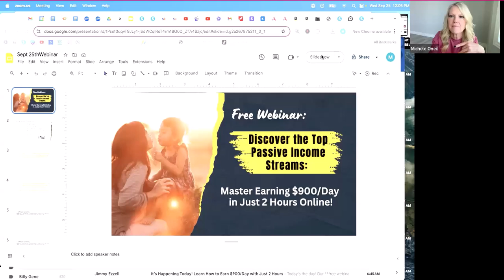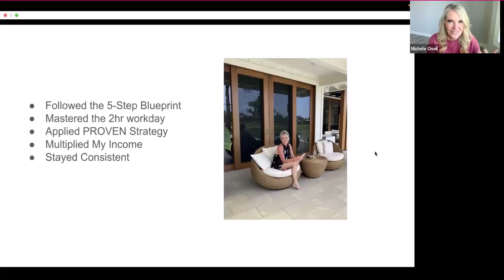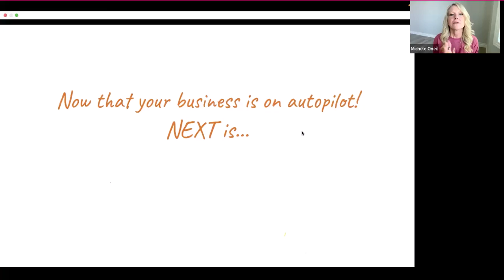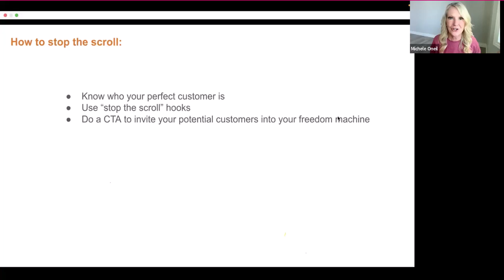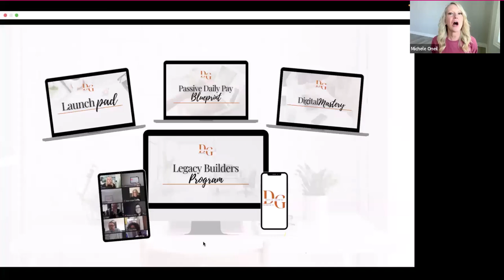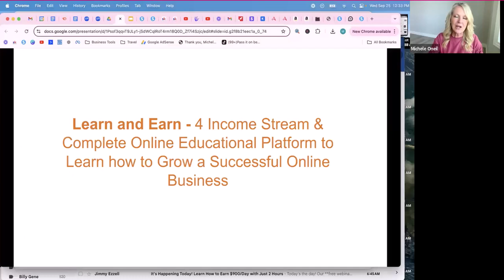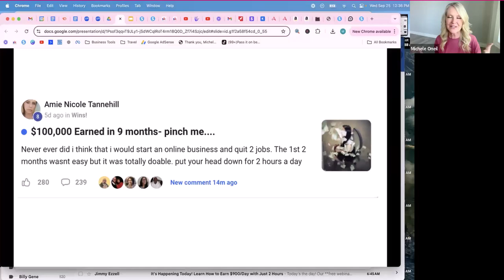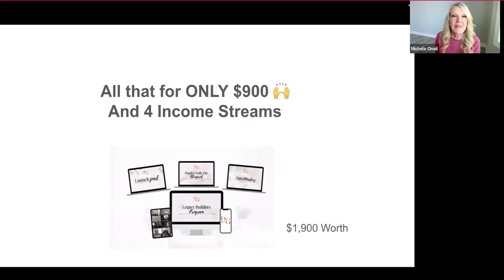Free Webinar (9/25/24) - Discover the Top Passive Income Streams: Master Earning Up to $900 A Day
In this video, Michele O'neil, founder of Digital Growth Community and creator of the Legacy Builders Program, shares the top passive income streams to earn up to $900 a day.   Free webinar on (09/25/2024)

 ★★★ MY TOP INCOME PROGRAMS ★★★
✅ My #1 RECOMMENDED PROGRAM
Legacy Builders Program - Make up to $900 Per Day Instant Payments
✨Full comprehensive digital marketing training with LIVE live mentoring and coaching included PLUS a high-converting funnel to plug and play.  One-time cost. No monthly fees!✨

✅ My #2 RECOMMENDED PROGRAM
Launch Pad Program - Make $100 instant payments over and over
✨Start today and get access to pre-written ads to copy and paste to hundreds of classified sites and your own personal funnel to collect and close leads✨ One-time  cost. No monthly fees!

✅ My #3 RECOMMENDED PROGRAM
Digital Boss Academy - Make $111 & $222 over and over sell this high-quality course!
✨Start today and get access to templates and content vault to promote this amazing course program✨ One-time  cost. No monthly fees! Get a sneak preview and overview of the course.

★★★ RECOMMENDED TOOLS & TRAINING ★★★
✨FREE FUNNEL & EMAIL LIST Builder - Easy to use page builder!
Build a sales or lead funnel and email list with Systemeio!  Up to 3 funnels and 2000 contacts.

✨Advertise to THOUSANDS Daily, FREE (Currently over 37,000 Members)
Earn Credits. Email Hourly. Earn 50 Commision.  In business for over 20 years!!

✨ Go HighLevel - Easily Launch and Host A Lightning Fast Websites, Sales Funnels, Autoresponders, Automations And More Without Paying Multiple Softwares

✨ Content is King! Become an Authority in ANY Niche with your own Digital Products. Get access to over 200+ PLR products you can take, rebrand and resell for 100% Profits

✨  My #1 Source for 100 to 200 leads delivered daily to my account for only $30 per month!  MMO & Biz Opp Leads!!

★★★ FTC STATEMENT ★★★
Please rest assure you will not pay any more in price when you click on my links. Thank You in advance for basing your purchasing decision on my opinion or information of the products, software, services or programs I have discussed in my videos or blog.

Just like with any business, it requires hard work, skillset and dedication. Someone's results can be more exceptional than others. Therefore this is not a "get-rich-quick" opportunity. Instead it is a legitimate way to create an extra income from the comfort of your home.

free webinar
daily pay
daily pay blueprint
passive daily pay
moms work from home
stay at home mom work from home
stay at home mom make money
make money online moms
digital products
digital products for beginners
900 a day blueprint